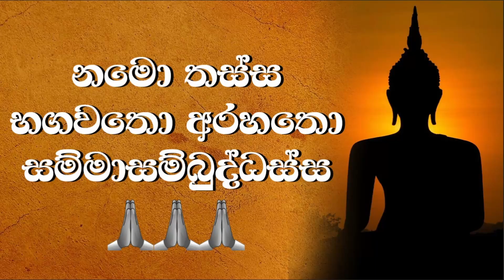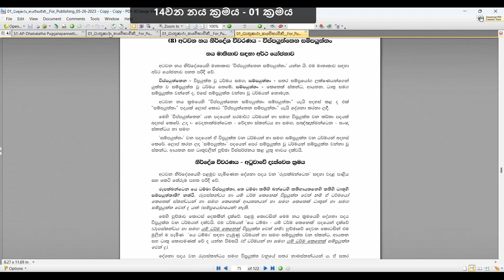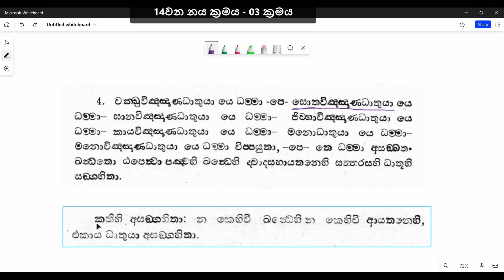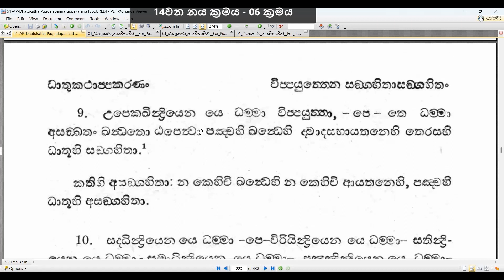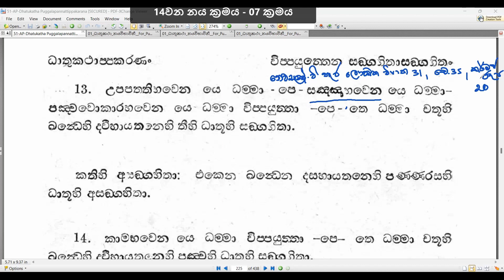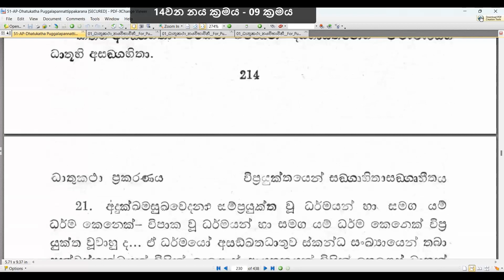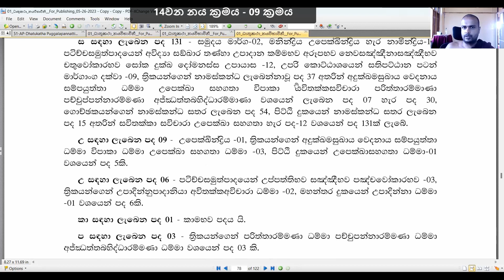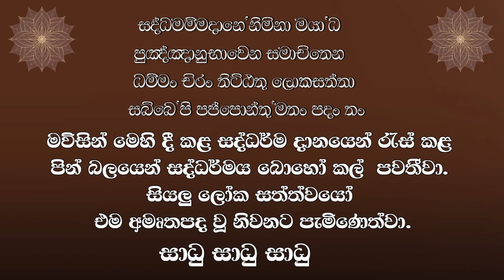47.දහහතරවන නය ක්‍රමය - (හැඳින්වීම, 01- ක්‍රම අටුවා විස්තරය)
අභිධර්ම පිටකයෙහි තුන්වන ග්‍රන්ථය ධාතුකථා ප්‍රකරණය යි. එම ප්‍රකරණය පිළිබඳව මෙම දේශනා මාලාව සිදු කරනු ලබන්නේ පූජ්‍ය කඩුවෙල අතුලඤාණ ස්වාමින් වහන්සේ විසිනි.

00:05 14වන නය ක්‍රමය - හැඳින්වීම
04:20 14වන නය ක්‍රමය - 01 ක්‍රමය
13:32 14වන නය ක්‍රමය - 02 ක්‍රමය
18:36 14වන නය ක්‍රමය - 03 ක්‍රමය
23:46 14වන නය ක්‍රමය - 04 ක්‍රමය
31:19 14වන නය ක්‍රමය - 05 ක්‍රමය
38:13 14වන නය ක්‍රමය - 06 ක්‍රමය
42:38 14වන නය ක්‍රමය - 07 ක්‍රමය
53:08 14වන නය ක්‍රමය - 08 ක්‍රමය
01:04:29 14වන නය ක්‍රමය - 09 ක්‍රමය
01:11:16 14වන නය ක්‍රමය - අටුවා විස්තරය
01:19:42 ධාතුකථා අටුවාවේ නිගමන ගාථා